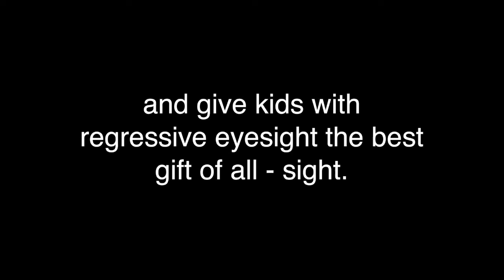"R2.50 Is Worth More Than You Think" viral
So here's a viral ad shot for Ster Kinekor's Vision Mission.

It's the responses of the public when asked "What is R2.50 worth to you?"

In South Africa there are more charities than hospitals. We're all so desensitised to the call of charities. I wanted to stay away from being too emotional - from being over done.

Focus was given to the small change - literally, that would ultimately make a big difference.

The advert approved by Ster Kinekor and Vision Mission - which is different to the viral is currently being produced.